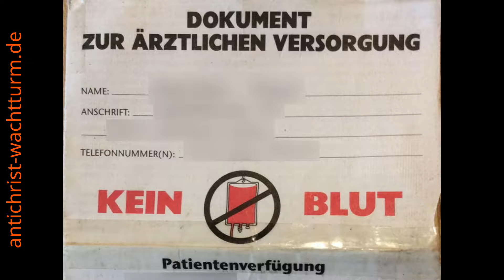Bruchsal: Jehovas Zeugen neben dem gebrochenen Wachtturm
Taktischer Schnellschuss?